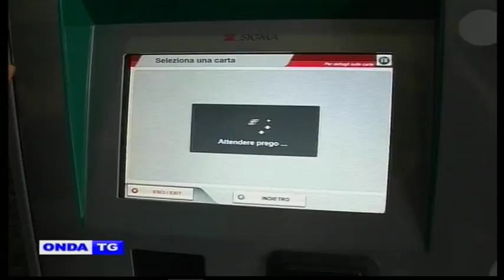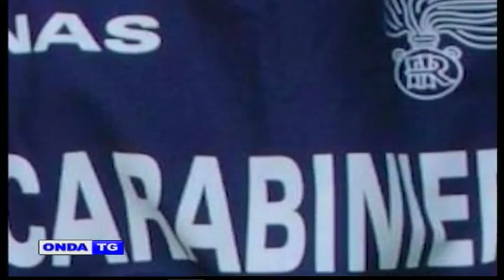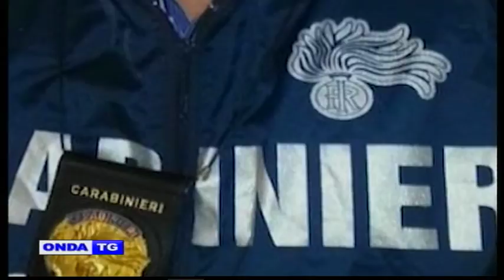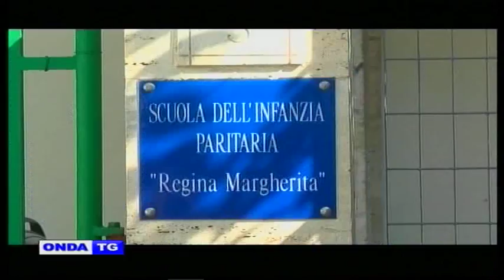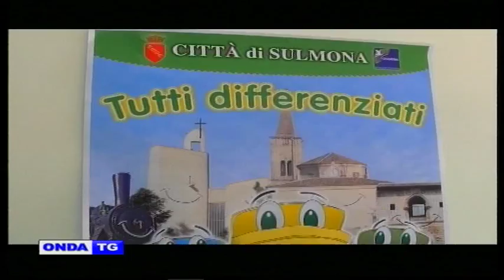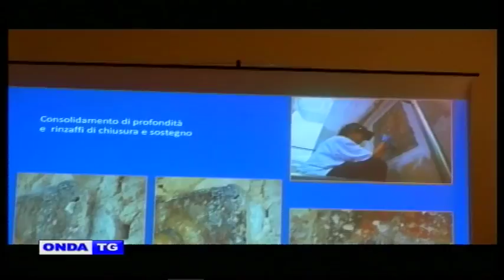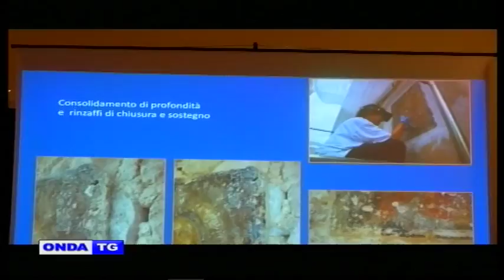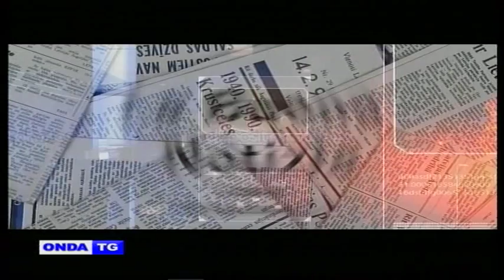TG SERA 161020171